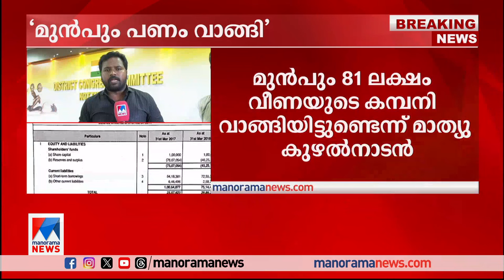ജിഎസ്ടി രേഖ പുറത്തുവിടാന്‍ വെല്ലുവിളി | Mathew Kuzhalnadan